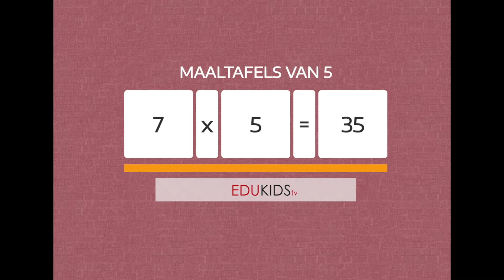De tafel van 5.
Oefeningen op de tafel van 5.